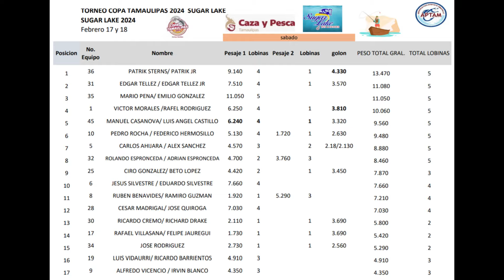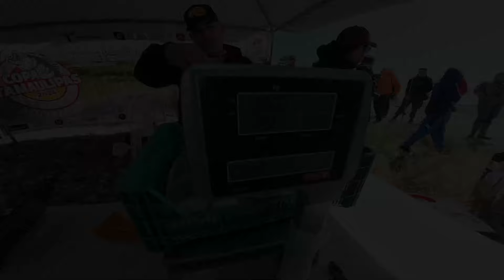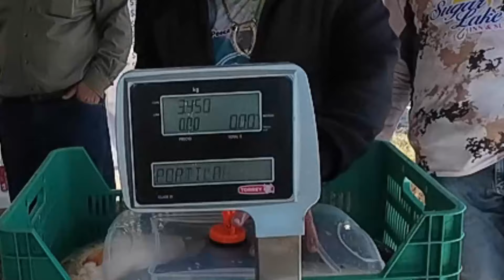BassAr Tv T2 Ep 27. Como se ganó el Torneo Copa Tamaulipas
En este capitulo te explicaremos como Edgar Tellez y Edgar Tellez Jr ganaron el Torneo Copa Tamaulipas.